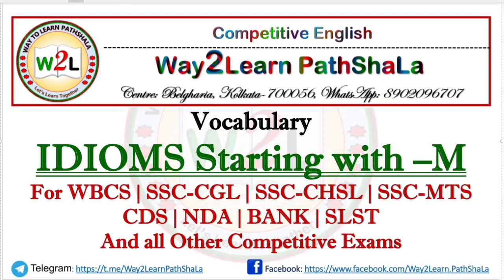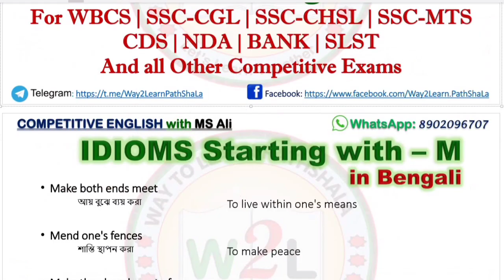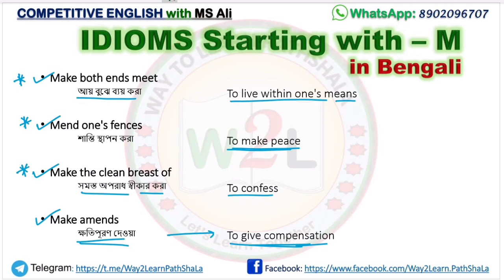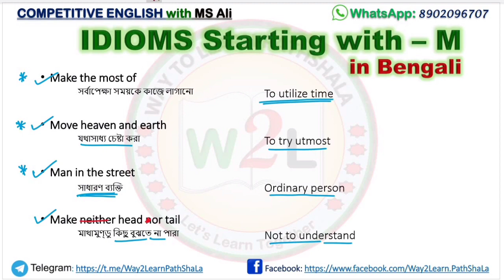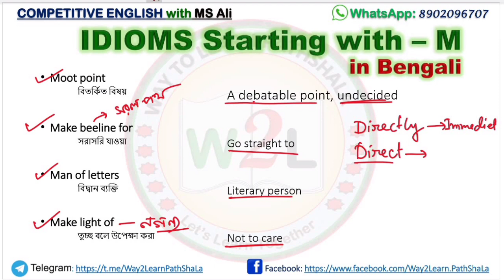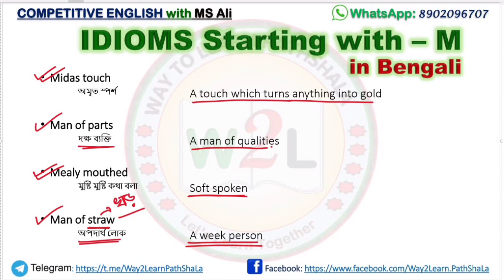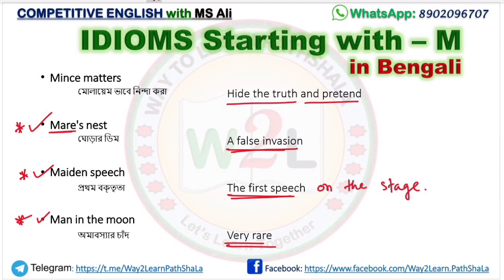Idioms Starting with M | WBCS 2023 | Competitive English Language with MS Ali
📚 Complete English Grammar and Vocabulary for COMPETITIVE EXAMS.
📚 Chapter Wise Exam Oriented MCQs Practice.
📚 WBCS | CGL | CHSL | MTS | Selection Post | CDS | NDA | BANK | SLST | PSC Clerkship | PSC Miscellaneous | Kolkata Police (KP) | WB SI | Police Constable | & All others Competitive Examinations.